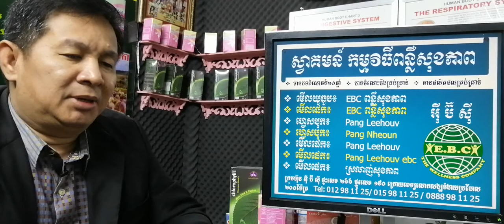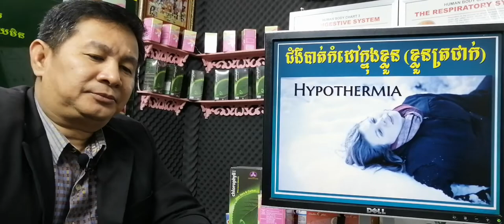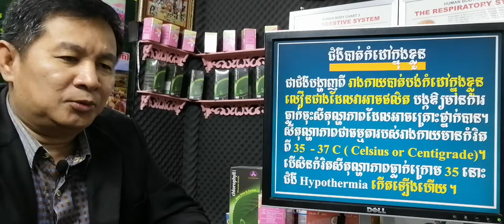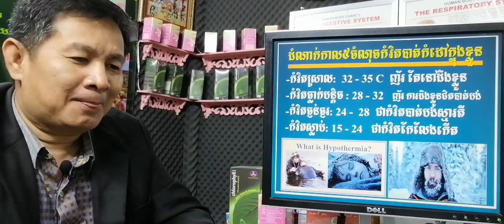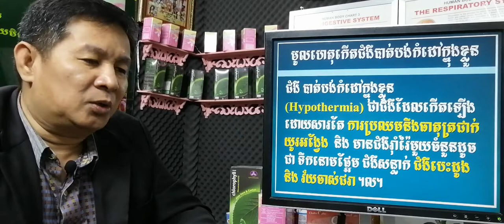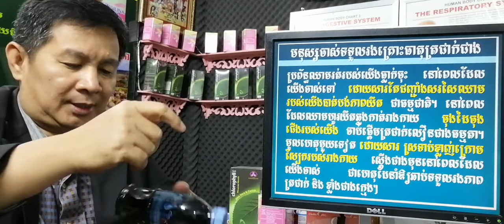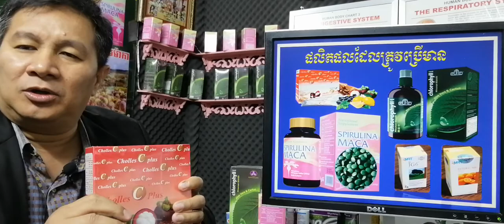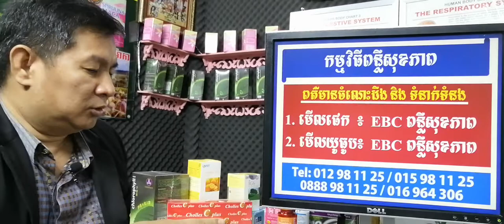EBC ពន្លឺសុខភាព - ជំងឺបាត់បង់កំដៅក្នុងខ្លួននាំឲ្យរងារញាក់ Hypothermia - English (Pang Leehouv)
ជំងឺបាត់បង់កំដៅក្នុងខ្លួននាំឲ្យរងារញាក់ ពន្យល់បកស្រាយដោយលោកគ្រូ ប៉ាង លីហ៊ៅ (Pang Leehouv) តំណាងក្រុមហ៊ុន អ៊ីប៊ីស៊ី (EBC)